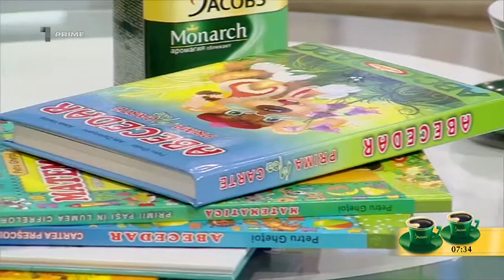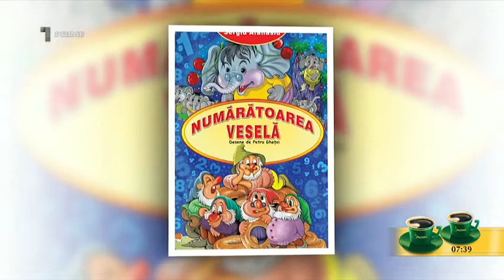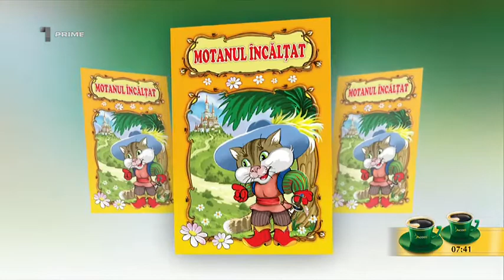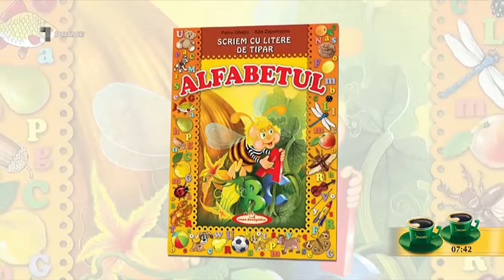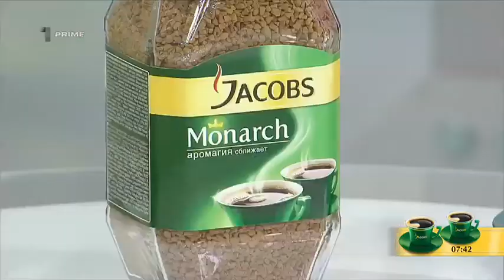Interviu Petru Ghetoi - ilustrator cărți pentru copii